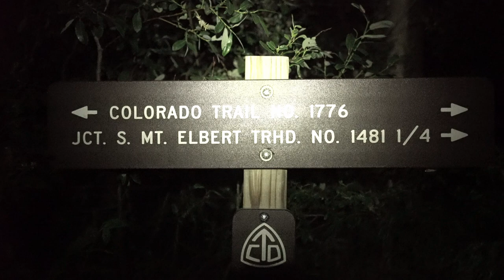Mt Elbert for Sunrise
NotesForHome.com